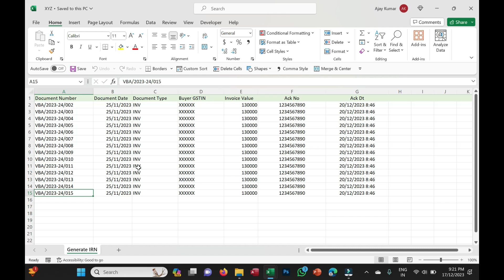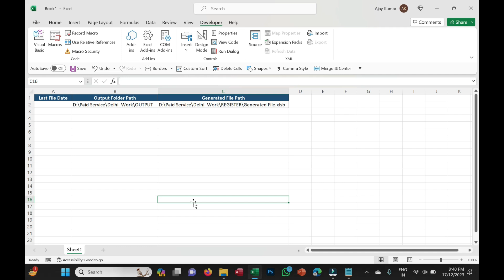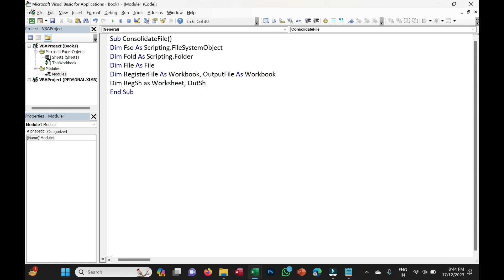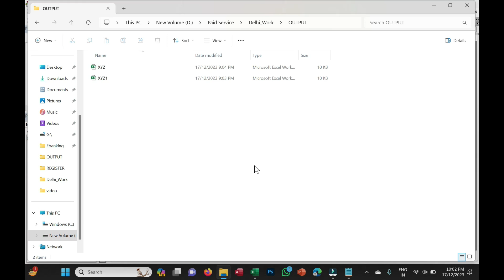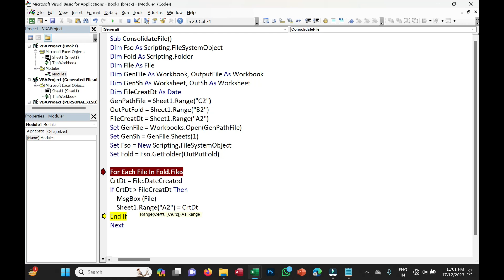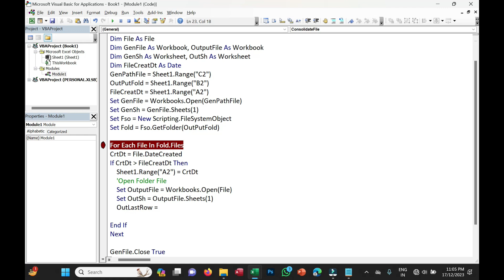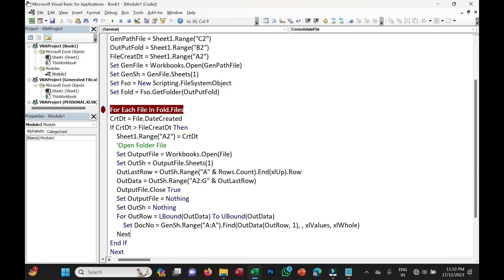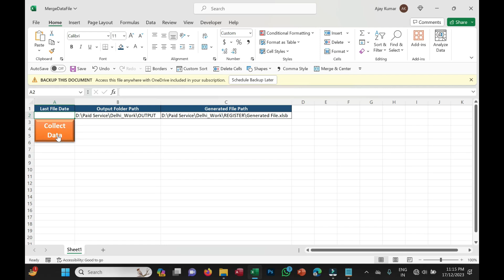Excel Vba - 😭 Naukari Chali Gayi? Shikh Lena Tha Yar | Excel VBA Tips & Tricks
Excel Vba - Naukari Chali Gayi  Shikh Lena Tha Yar | Excel Tips & Tricks

Sheet Automation

This video was created on a real incident when a person got fired by the company as he by mistake deleted the file. If he knows how to create the application then he is never fired by the organization.
Keep Learning and Sharing - Excel VBA is the best option to use in your office work environment.
agar aap mere channel ko follow kar rahe honge to apko ye problem nahi aayega

Thank you very much Suvajit for providing us such beautiful Image

Our Aim to Develop Skill in Excel :
Excel Userform Development
Excel Vba Projects
Advance Excel vba
Advance Excel Userform
Advance Microsoft Excel
Excel Software Development
Excel vba UDF (User defined function)

About Vba Fun
एक्सेल वीबीए यूज़रफ़ॉर्म डिज़ाइन: डाटा एंट्री और सॉफ़्टवेयर विकास को आसान बनाएँ। हमारे विस्तृत ट्यूटोरियल में एक्सेल में विज़ुअल बेसिक फ़ॉर एप्लीकेशंस (वीबीए) के ज़रिए सॉफ़्टवेयर विकास का अध्ययन करें। यहाँ आपको यूज़रफ़ॉर्म डिज़ाइन करने के तरीके, डेटा एंट्री के लिए वीबीए कोड, और कॉम्बोबॉक्स और लिस्टबॉक्स का उपयोग सीखने के लिए सरल विधियाँ मिलेंगी। आप डेटा प्रबंधन को उन्नत और प्रभावी बनाने के लिए वीबीए कोड के नमूने भी सीखेंगे। तो अब नहीं, अक्सर दुहराए जाने वाले कार्यों से मुक्त होकर एक्सेल मैक्रोस के जादू को अपनाएँ और उत्पादकता का अनुभव करें। शुरू करें और डेटा के साथ काम करने के नए तरीके खोजें!

Learn how to create simple and interactive forms in Excel with UserForm design. Develop your own software right within Excel, making tasks easier and more efficient. Add VBA code to automate data entry, eliminating repetitive work and saving time. You'll be amazed at how easy it is to use ComboBox and ListBox controls in your UserForms to create drop-down menus and select items effortlessly.

In our beginner-friendly Excel VBA tutorial, we'll guide you step-by-step through macros, Excel programming, and VBA essentials. Get hands-on experience with practical examples, and master the art of VBA programming for Excel. Whether you're a novice or an aspiring Excel guru, this tutorial has got you covered.

With our Excel VBA project, you'll gain a solid foundation in VBA programming and take your Excel skills to the next level. Explore the world of Listbox and Listview controls to manage data and create dynamic user interfaces. Embrace the power of Excel macros and revolutionize the way you work with data in Excel. Start your VBA journey now and unlock endless possibilities for streamlining your Excel tasks!